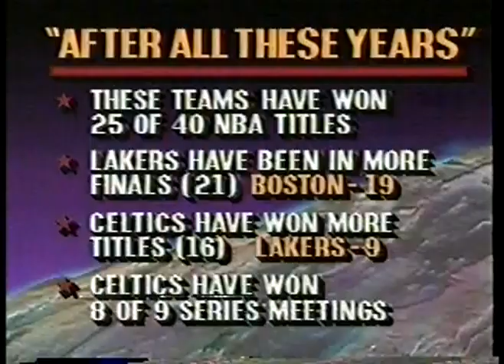NBA - 1987 - Finals Game 1 Celtics Vs Lakers PreGame Show - With Musburger + Stockton + Heinsohn